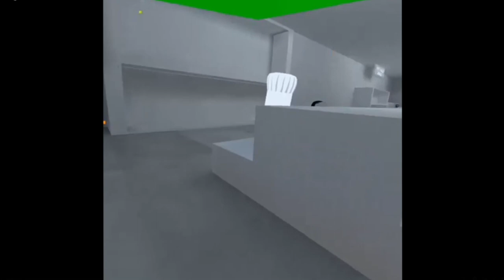PLAYING ULTIMATE Hide And Seek IN GORILLA TAG!!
Thanks to micah and marley for being in the video this was so funny!